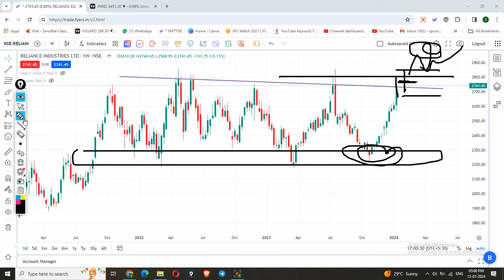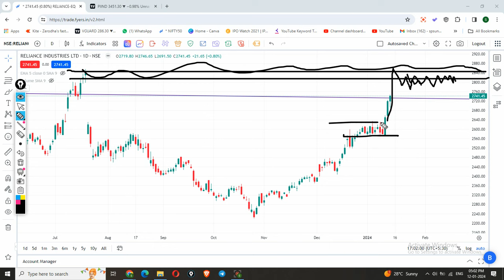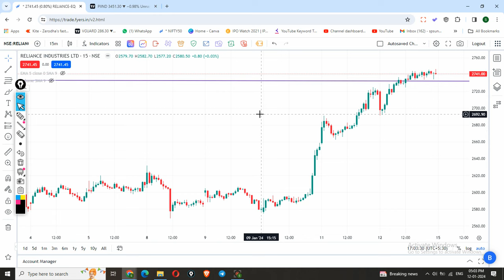Reliance industries | Reliance share latest news